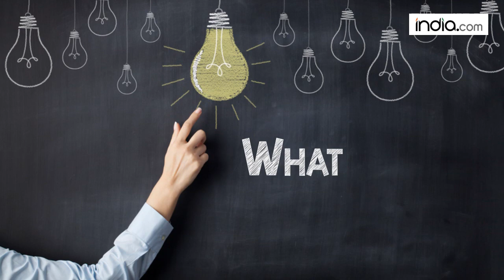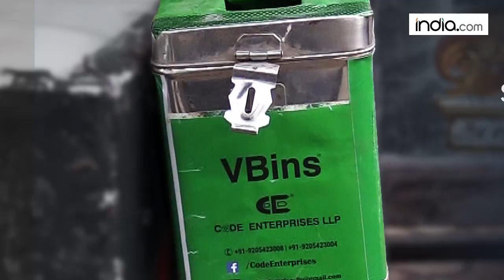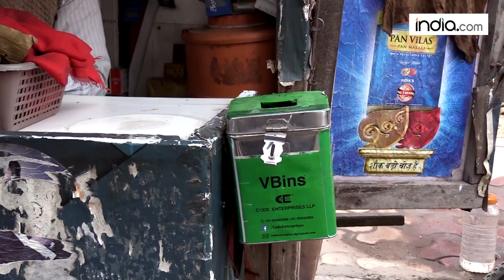Noida Duo Recycles Cigarette Butts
Every year more than 100 billion cigarette butts get dumped in the landfills of India. It's a lesser known fact that the cigarette filter is made of cellulose acetate, a kind of non-biodegradable plastic and it takes almost 10 years for this ingredient to completely decompose. Studies have shown that cigarette butts are the most discarded waste around the world, with about 5.6 trillion cigarettes are sold each year